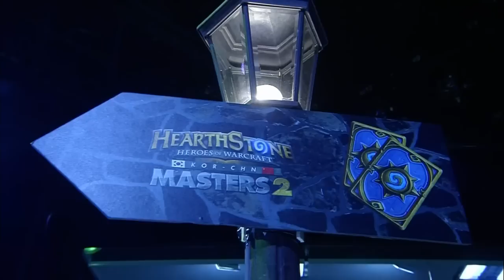HearthStone KR-CN Masters Season2 Ep 1-2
하스스톤 한중 마스터즈 시즌2

16강 일정 - 9월 1일(월) ~ 9월 4일(목) 저녁 7시 온게임넷 LIVE

한국과 중국! 그 최강자를 가린다!

- 네이버 TV CAST의 경우 VOD Only
▶해외 라이브 스트리밍